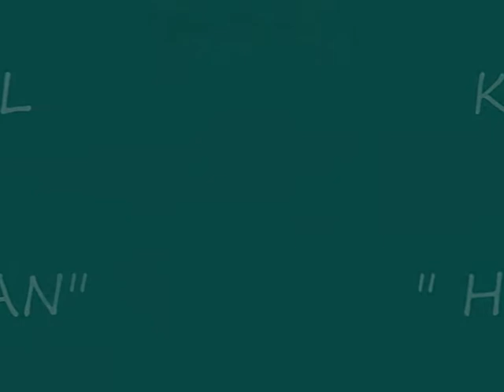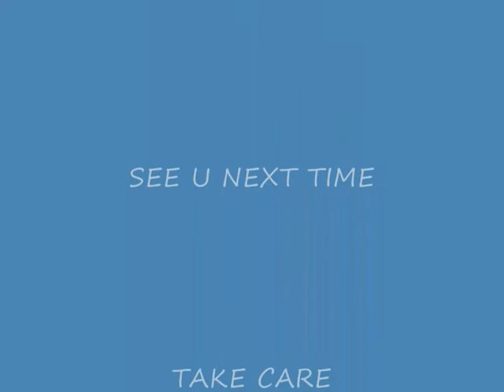jotko "fight" khi khi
yo maile hawa ma banako
say no to dirty words plzzzzzzz